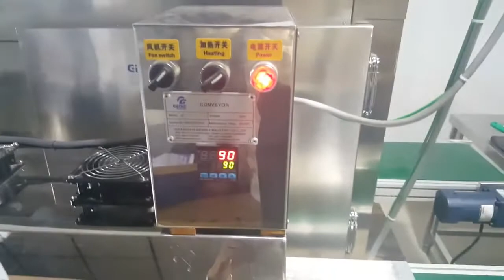Lipbalm production in Bangladesh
Do you know how to make lipbalm? This video will give you the answer .